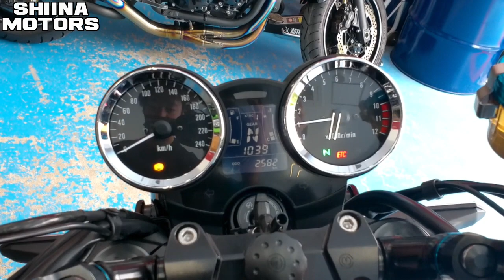■シイナモータース市川店 絶版館■カワサキ Z900RS ブルータイガー ブラック集合管 ナイトロン/リアサス アエラ/バックステップ